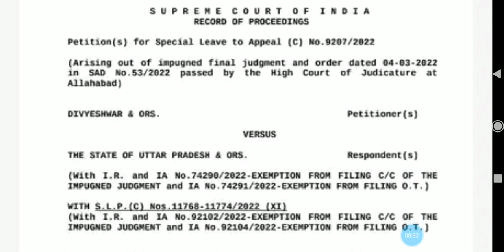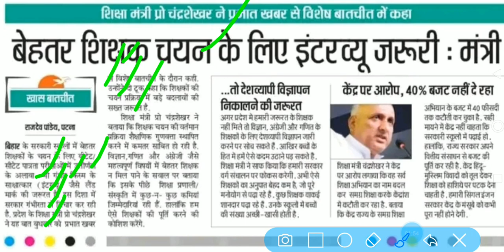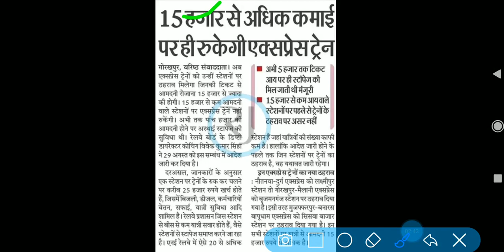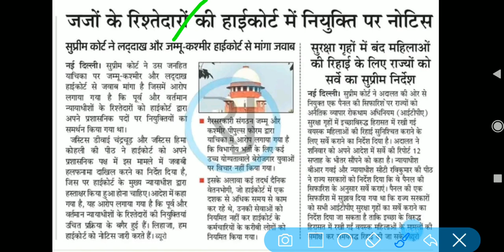सुप्रीम कोर्ट से भर्ती रद्द,शिक्षक भर्ती मे interview लागू करने की योजना,समस्या खत्म होगा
@TEAM RISHABH MISHRA
69000 shikshak bharti latest news today,
69000 shikshak bharti 3rd counselling,
69000 shikshak bharti latest news